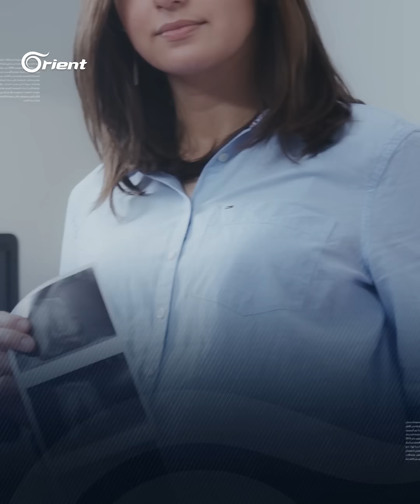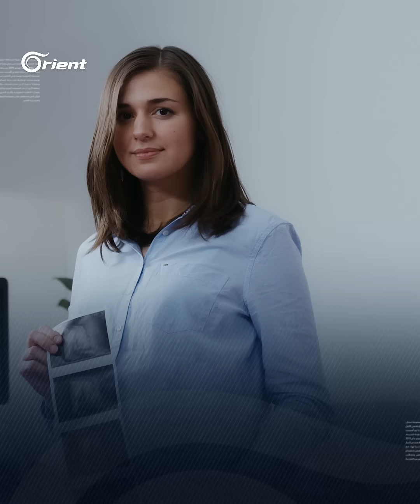تأجير الأرحام.. ظاهرة تنتشر بمدينة حلب وتتحول إلى مهنة بسبب الأزمات الاقتصادية